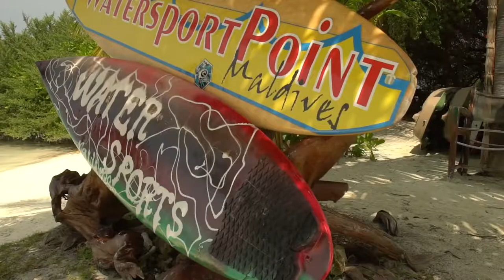Regard & Glorya - We Can Do it